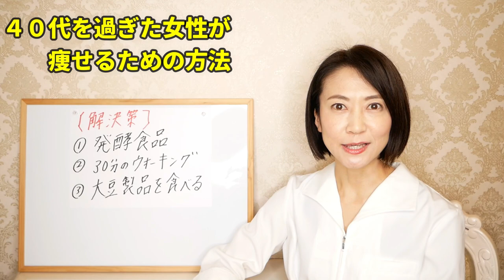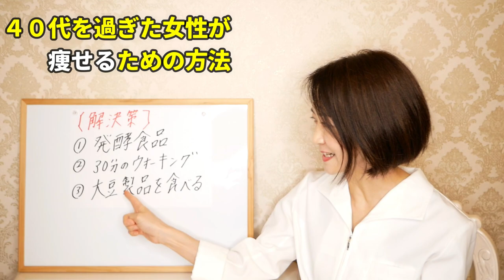【痩せる方法】40代から痩せにくくなった人は必ずください！もう太りません